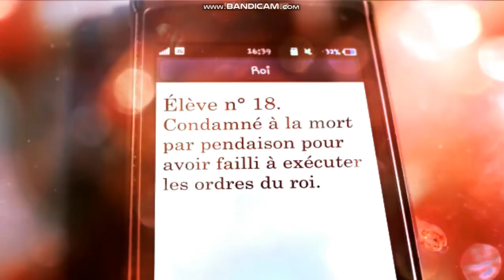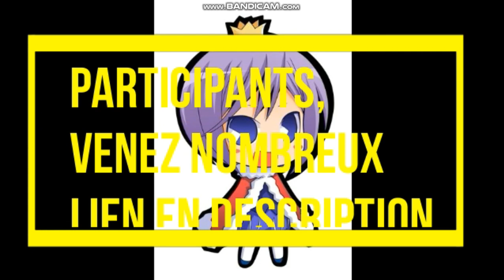Teaser King's Game Discord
Hey salut ça faisait longtemps ! Voici un teaser du King's Game que j'organise sur discord ! Si tu souhaite participer, envois moi un mp par discord, Tobushi#2968 Pour ceux qui connaissent l'anime, je vous propose une vidéo parodie que j'ai tourner avec des potes